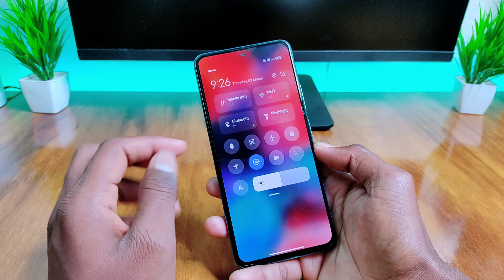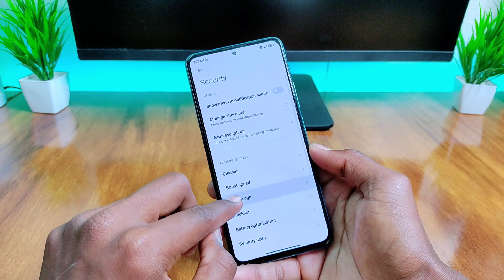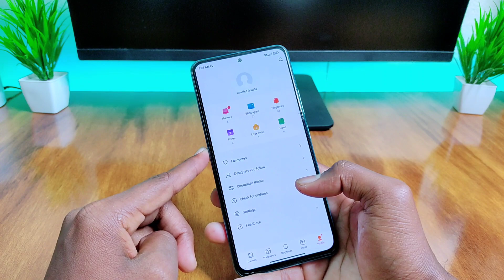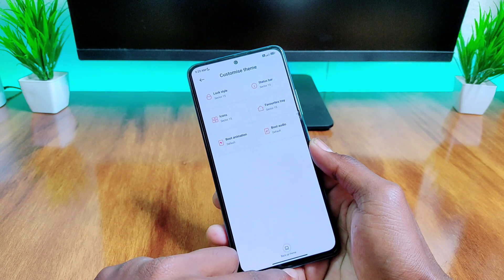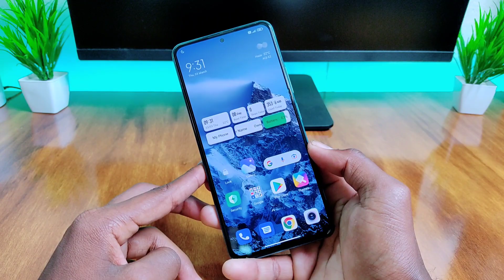Enable Data Usage Any Xiaomi Phone Without Root Official Method | Enable Data Usage Widget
About Video:-
Hello Guy's Welcome back To another Brand new video. so guys aaj ke is video ke andar, me aapko xiaomi phone ke andar kese data usage ko enable karana hai isake bare me batane wala hu. Aur o bhi without root

Enable data usage widget on home screen redmi phone
Enable data usage widget using theme
Data usage widget best theme

Music credit 🎶
Guys please support.